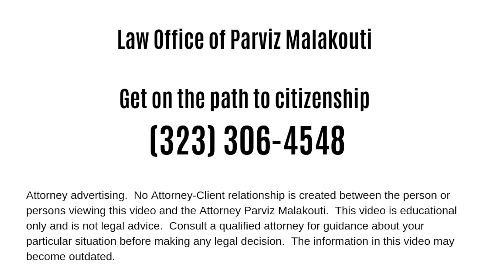Can DACA Recipients LEGALLY Possess Guns?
Can DACA Recipients legally own guns?  In this video, Immigration Attorney Parviz Malakouti answers this question and dispels a myth about gun ownership by DACA recipients.

Attorney Marketing.

11620 Wilshire Boulevard, Suite 900